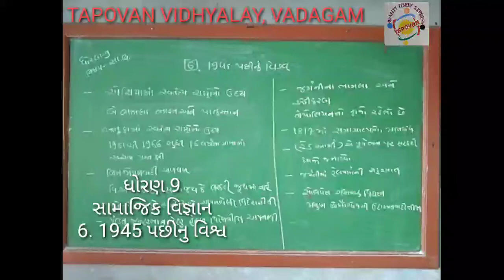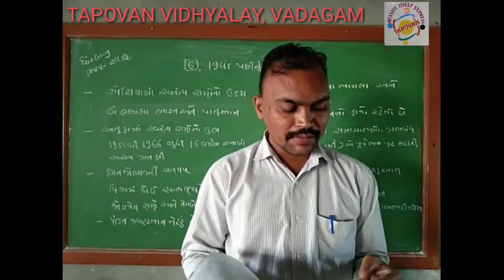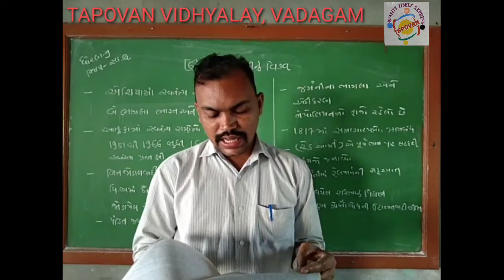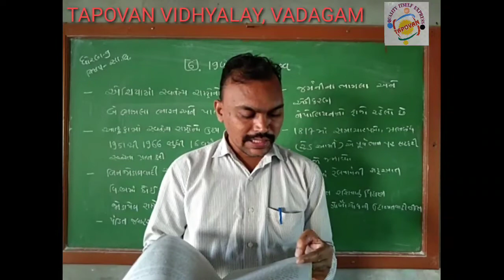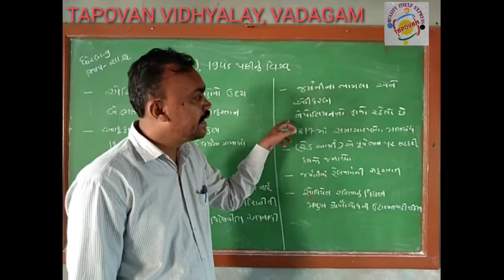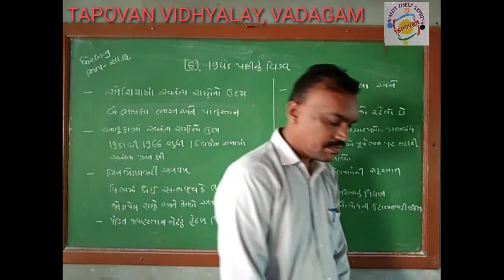ધોરણ 9 સામાજિક વિજ્ઞાન 6. 1945 પછીનુ વિશ્વ